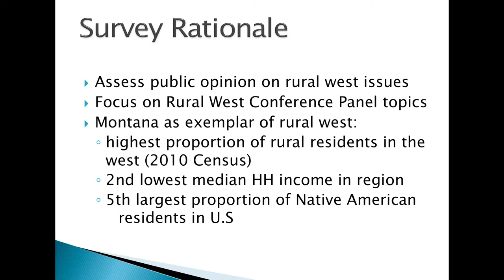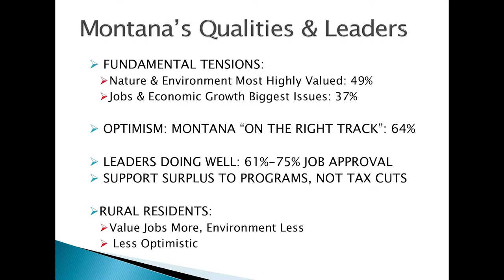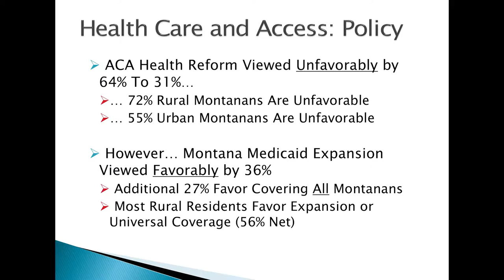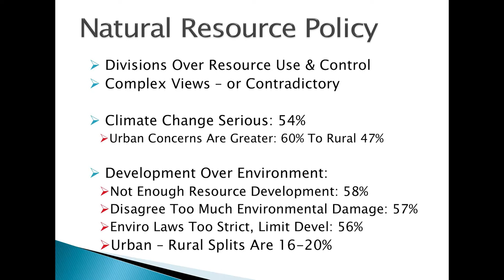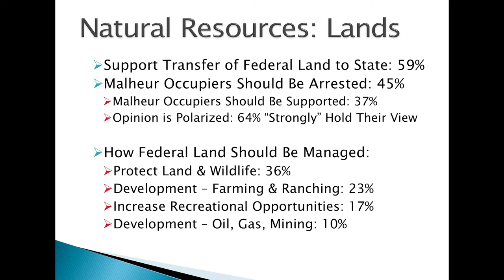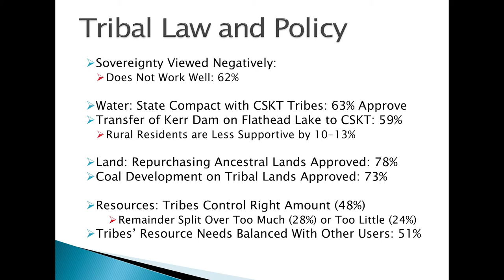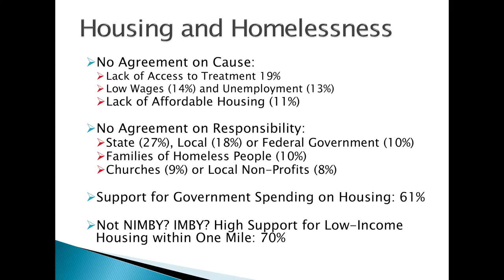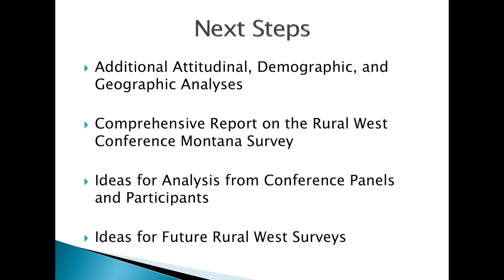Christopher Muste Introduction (Rural West 2016)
Knight-Risser from Media Encodee